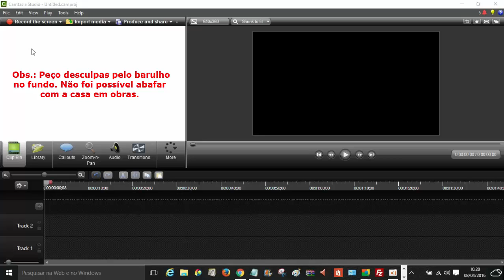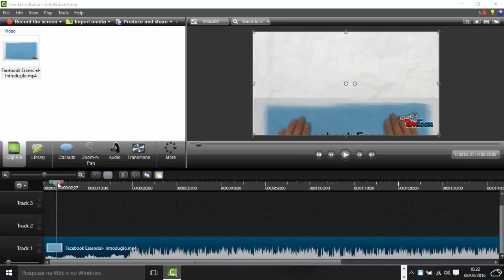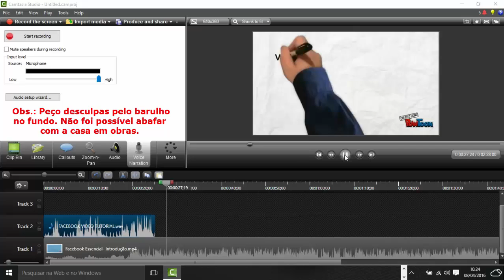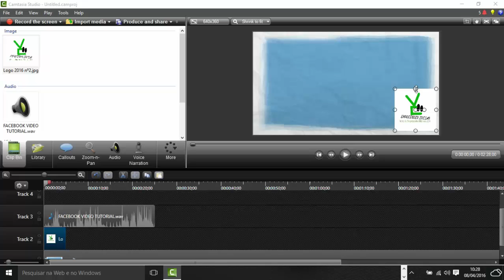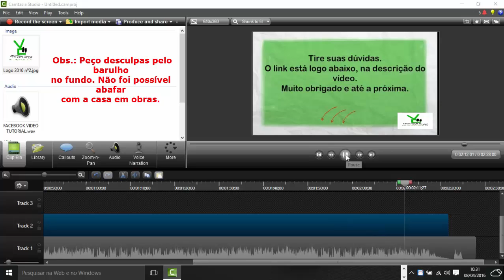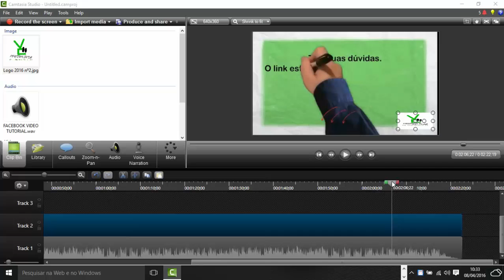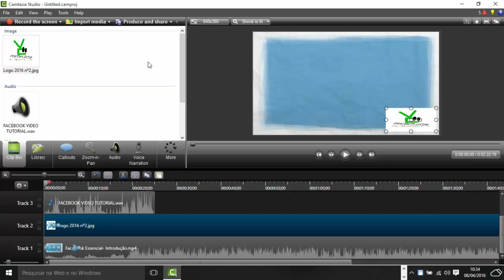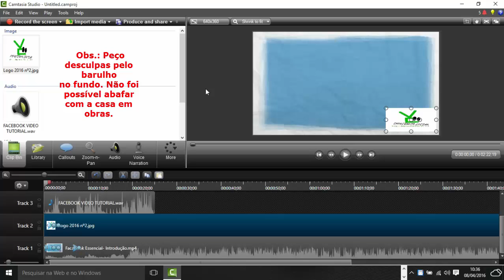Como Editar Vídeos No Camtasia Studio 8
/ Como Editar Vídeos No Camtasia Studio 8 / Ronaldo Moraes

O Camtasia Studio 8 é um software editor de vídeos. Você tem 30 dias para utilizá-lo (APÓS O DOWNLOAD) em caráter
gratuito e depois, caso você goste, é preciso comprá-lo. No YouTube você encontra tutoriais para reativá-lo e
crackear, MAS RECOMENDO QUE VOCÊ COMPRE PORQUE VALE À PENA!!!
Espero que você goste e calhe com o seu trabalho. Abs

P.S.: Quer receber dicas sobre YouTube?